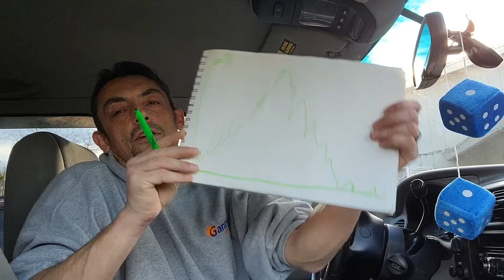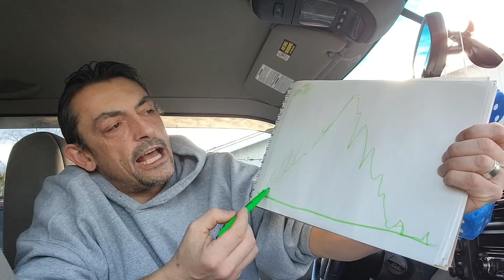Economic Breakdown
Breaking the economy down.

real mail
P.O. 731
Astoria , OR
97103

uneducated.economist

BTC
18GT3jCmhJsGZ175BvrgXNFNDBPNLpjvvL

LTC
MR5Cisf7gNxgp5LDK97vx6Qy45S9X22LCD

DOGE
DTCaBq3U1uWaZPZK1yeyDdTfr77A1YCVK1

DASH
XnMDfYgVG8sRYmhW3LNjMSGzVmNihjJyqf

LINK
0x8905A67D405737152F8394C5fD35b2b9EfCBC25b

BCH
qr32g7yyw0u4jc2umfrhaj5txzanjgqqusknwxjs9w

ETC
0xb0bc72d92Bef1F7Ed539EB741a058D191daa7b6B